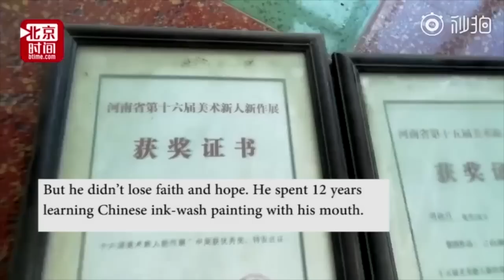Disabled young man masters painting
Although deprived of arms and left leg, this 28-year-old man from Xinyang, Henan Province wins applause with his incredible mouth painting!